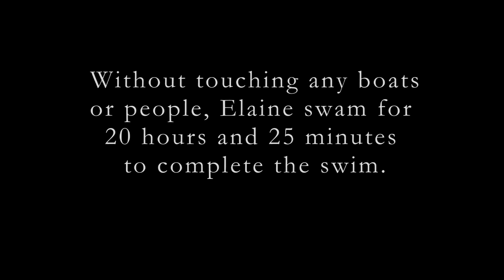"Solo Swim" Lake Pend Oreille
On July 31st 2014, Elaine Kornbau Howley completed the first ever solo 34 mile swim of Lake Pend Oreille in North Idaho. Elaine swam from Button Hook Bay on the South end of the lake to Sandpoint City Beach on the North end. Elaine completed the swim under "Channel Swimming Rules"